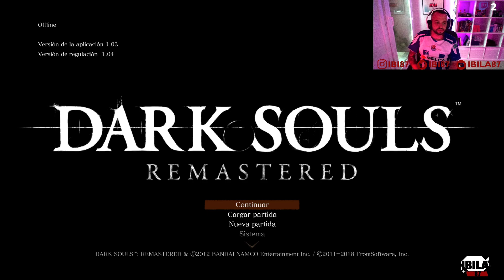[EUS] Dark Souls #3